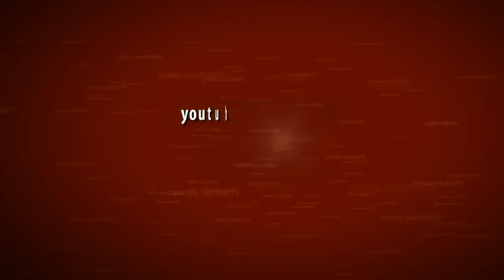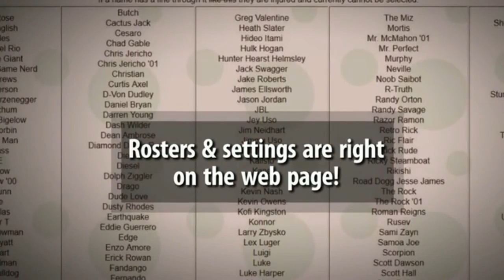XTSB March Madness - Example of how Special Tournaments will play out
For this I simply took 16 random characters and "put them through the paces".  I opted to just make each battle a 2-Stock battle but when we do the real thing, you'll not only get to submit which characters you want entered but also what the settings for each stage of the tournament will be.  So if you want timed battles for the underground, you can submit it.  If you want later matches to have a higher amount of stock lives, you can submit it.

As of the time of this upload these tournaments will have zero effect on the XTSB Solo, Team, and Trios Rankings but you never know if we find some way to have a minor tie-in to the Rankings.